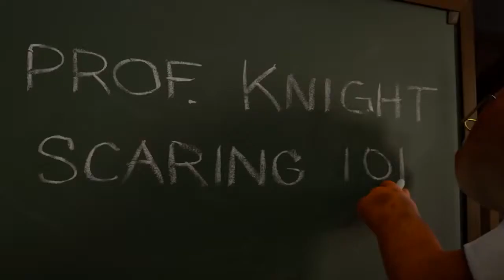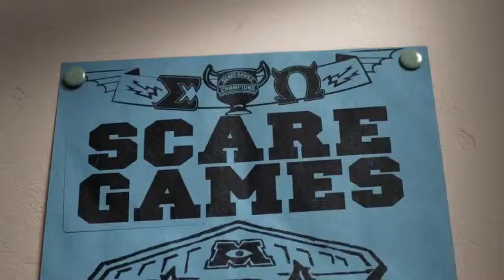Monsters University Official Trailer #2 2013) Monsters Inc Prequel Pixar Movie HD